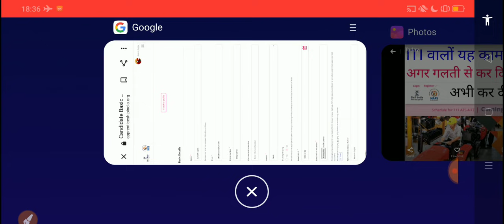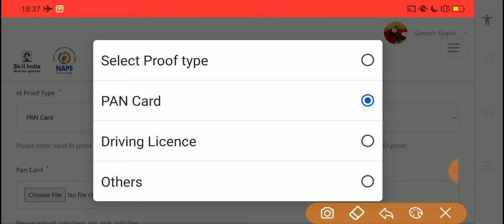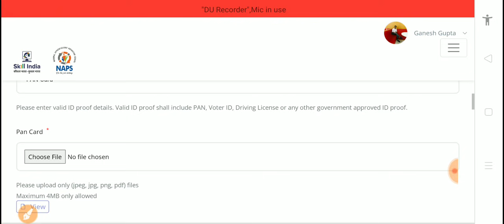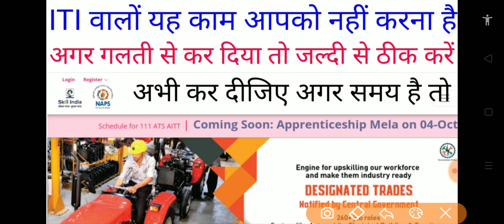ITI/अप्रेंटिस विद्यार्थी यह काम गलत नहीं करना।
आईटीआई अपरेंटिस विद्यार्थी अप्रेंटिस पोर्टल पर यह कार्य इस तरीके से ना कीजिए।